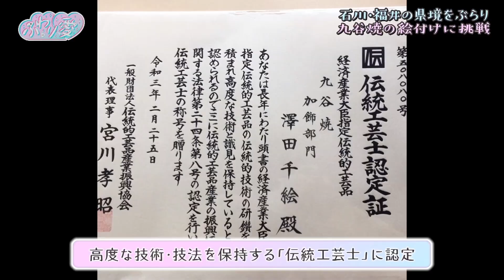☁ 中井りか【九谷焼】初体験！☁【双鳩窯 ハト舎】にて九谷焼の絵付けにも挑戦 ☁【切り抜き】☁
☁️日本海側の地域を盛り上げる旅番組☁️あなたの投稿でロケ先がきまります☁️新しい時代の地方との関わりかた・旅の楽しさを発信☁未来のローカルのありかたを見つけていきます☁️全国１０局で放送中☁

そして今回のふわり愛は、大人気シリーズ！☁ ニッポンの県境さんぽ 石川・福井編 ☁